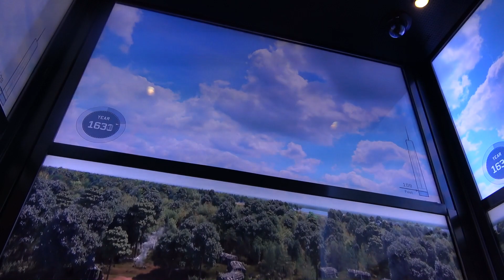New York One Wolrd Obsevatory WTC hissimatka ylös ja alas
Puuhis ja Aapo kävi New Yorkissa 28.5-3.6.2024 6 vrk matkalla. Aapo täytti 18v samana päivänä kun lento NYC. Matka otettiin aurinkomatkoilta kaupunkilomana ja lennot tietysti Finnair. Reissu Aapon kanssa meni yli odotusten eikä mitään ihmeempää vastoinkäymistä ollut. Kohteesta kuvattiin monia videoita myös.
Tällä videolla näytän hissimatkan ylös ja alas. Video on kuvattu hissin seinillä olevista näytöistä.

Käyntikohteitamme oli
- BigBus kiertoajelu ympäri kaupunkia
- Top Of The Rock näköalatasanne
- Rockefeller center
- New York metro useita kertoja
- One Wolrd Observatory näköalatasanne
- 911 museo
- WTC muistomerkki
- Intrepid Museum lentotukialus, sukkula, concorde ja sukellusvene
- Useissa ostoskeskuksissa
- Edge näköalatasanne
- Times Square päivällä ja illalla
- Empire State Building näköalatasanne
- Brooklyn Bridge illalla
- Risteily 1,5 tuntia ympäri manhattan
- Helikopterilento 13 min
- Useita taksimatkoja
- Spyscape vakoilumuseo
- Useita pikaruokapaikkoja ympäri kaupunkia